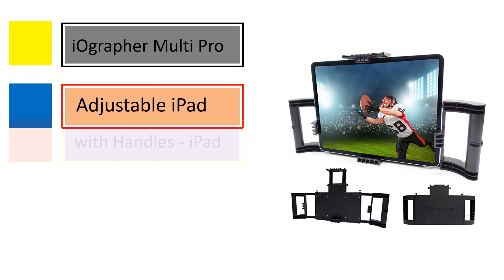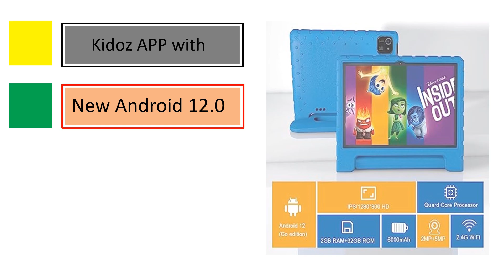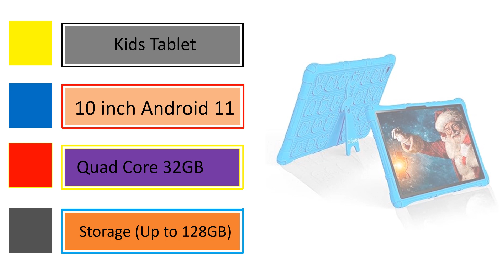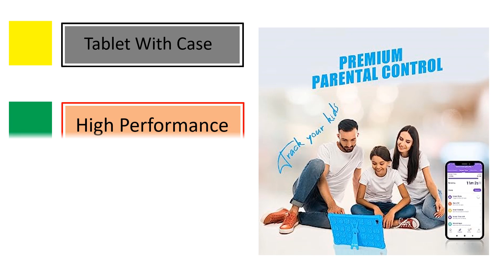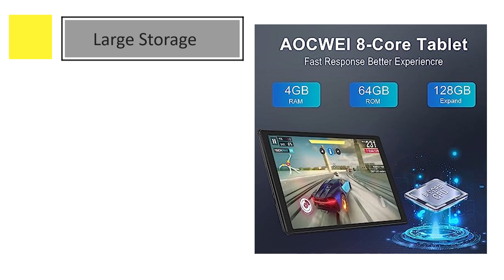10 Best iPad Cases for Kids in 2023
10 Best iPad Cases for Kids in 2023

1.iOgrapher Multi Pro Adjustable iPad Case
2.NOBKLEN Kids Tablet, 10" WiFi Tablet for Kids
3.Fire HD 10 Kids Tablet – 10.1” 1080p full HD display
4.Kids Tablet, 10 inch Android 11 Quad Core 32GB
5.AOCWEI 2023 Tablet, 10 inch Android 11 Tablets

As a parent or guardian, you want to protect your child's iPad investment while also ensuring they can use it comfortably and safely. With so many options on the market, it can be overwhelming to select the perfect iPad case for your child. Here are ten of the best iPad cases for kids in 2023, carefully selected based on functionality, durability, and safety.

OtterBox Kids' EasyGrip [1][2]: This case is a reliable choice for parents who want to safeguard their child's iPad. Its durable outer shell and plastic interior provide excellent protection, and the handle and stand make it easy for kids to carry and use.

Speck Case for iPad Air 10.5" [3]: The Speck Case offers reliable protection without adding bulk to the iPad. It has an adjustable stand and a clear back that allows your child to personalize their device.

Moko Case for iPad 9.7" [3]: This case is perfect for younger children as it provides excellent protection against accidental drops and bumps. It has a built-in handle that doubles as a stand, making it easy for kids to use.

Crayola Kids Case for iPad 7th Generation [3]: This vibrant and colorful case is perfect for creative kids. It's made of soft foam and has a built-in handle that doubles as a stand. The case is also easy to clean, making it perfect for messy kids.

Spigen Case for iPad 9.7" [3]: This case is slim, lightweight, and provides excellent protection without sacrificing style. It has a built-in stand and is compatible with Apple Pencil.

Fintie Case for iPad 10.5" [3]: This case offers a fun and colorful design that appeals to kids. It provides excellent protection against scratches and bumps and has a built-in stand that adjusts to different angles.

HDE Case for iPad 9.7" [3]: This case is perfect for older kids who want a more professional look. It has a built-in screen protector and a built-in stand that adjusts to different angles.

BMOUO Case for iPad 9.7" [3]: This case is perfect for younger kids as it provides excellent protection against drops and bumps. It has a built-in handle and is available in fun and vibrant colors.

Gumdrop FoamTech Case for iPad Pro 11" [1]: This case is perfect for kids who need extra protection for their iPad. It's made of soft foam and has reinforced corners that protect against drops and bumps.

ZUGU CASE Muse Case for iPad Pro 11" [3]: This case is perfect for kids who use their iPad for school or homework. It has a built-in stand that adjusts to different angles and a durable outer shell that protects against scratches and drops.

In conclusion, when choosing an iPad case for your child, it's essential to consider factors such as durability, functionality, and safety. With this list of the ten best iPad cases for kids in 2023, you can select a case that meets your child's needs and protects their device investment.